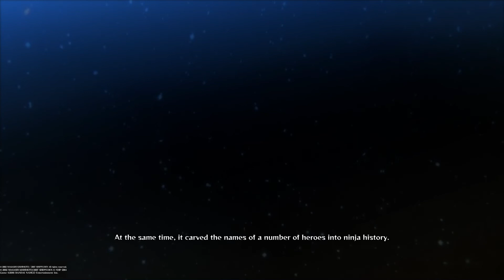The Boy's Battlefield (Part2) No Damage~No Items✨S-Rank~🌟100%QTE~HD[1080ps] (JAP DUB/ENG SUB) NSUNS4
🍥Timeline:
▫️03:45 - Rin, Kidnapped
▫️06:35 - The Two United
▫️09:35 - Inherited Eyes

🍥Challenge Gameplay:
- ✨S-Rank✔️
- 100%🌟QTE✔️
- 100%🏅Conditions✔️
- N🚫 Damage✔️
- N🚫 Restart✔️
- N🚫 Items✔️